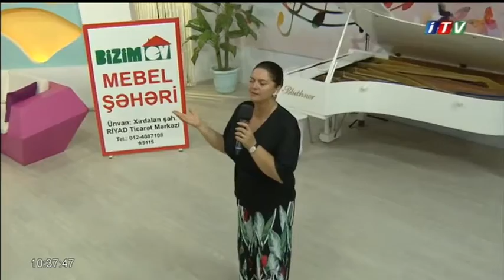Nuriyyə Hüseynova "Sevməkdən kim usanar" 09.08.2016